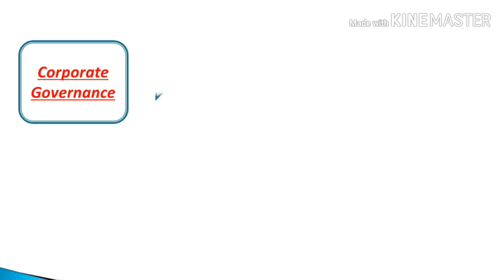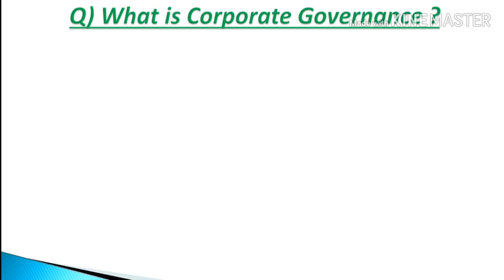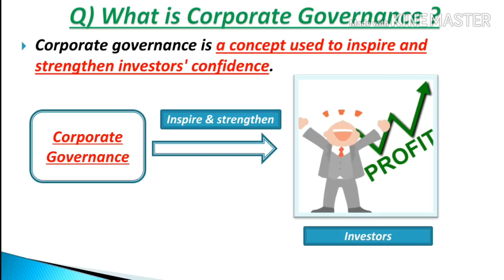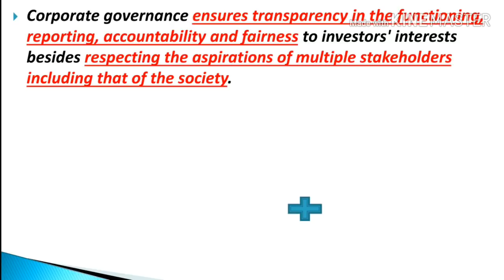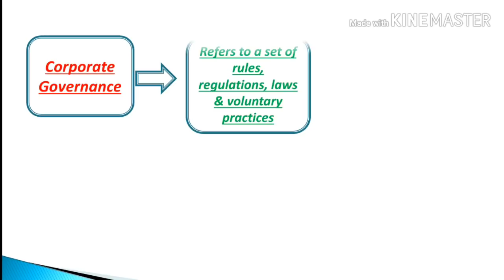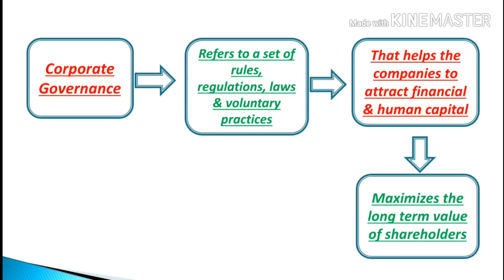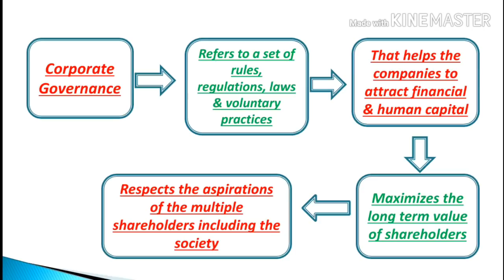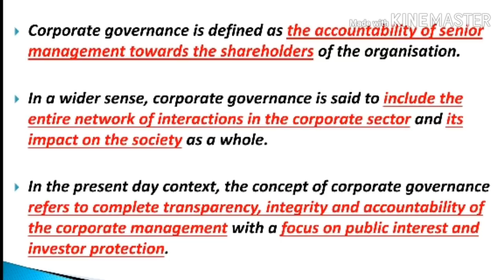MCO 4 : UNIT 12 :WHAT IS CORPORATE GOVERNANCE ?: JUNE/DECEMBER TEE EXPECTED Q&A